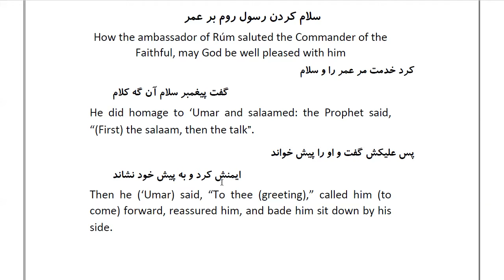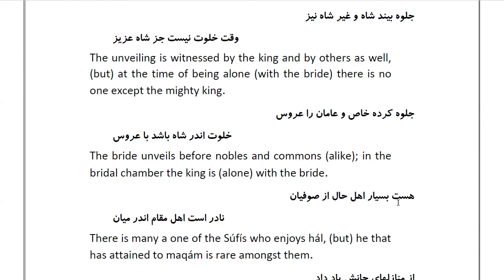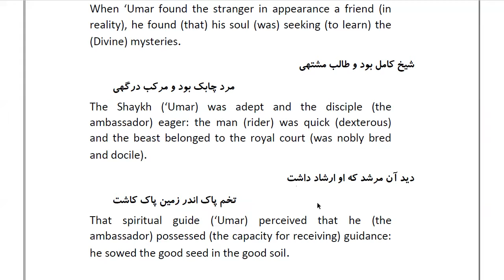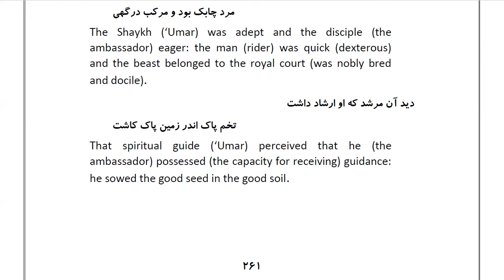Masnawi Rumi: In Farsi with English Translation: Part 78: How the ambassador of Rúm saluted